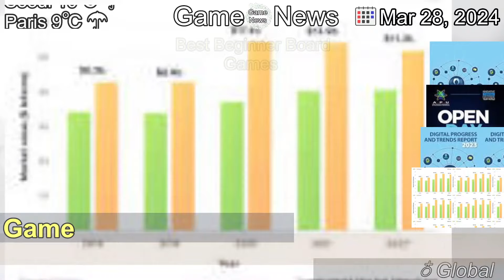[Latest]Best Beginner Board Games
[Contents]
From deck builders to dice rollers, these are your best bets for getting into the world of board gaming.